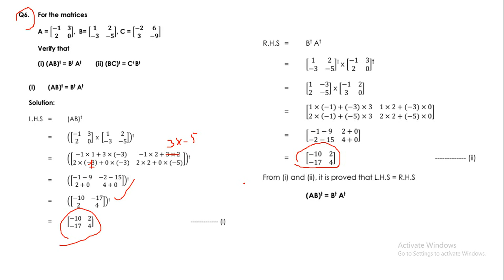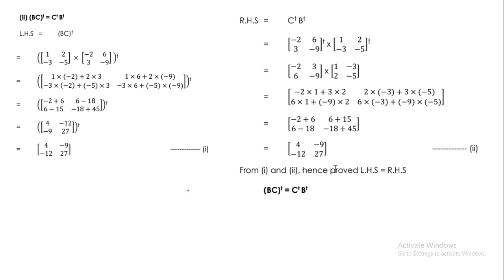Math Lec Class 9th Exercise 1.4 Qno 6 Matrices and Determinants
Lecture Notes for 9TH CLASS according to the Federal and Punjab board syllabus, very easy and conceptual question, here conformable of two matrices are verify and checked and how two matrices will be multiply ,also check LHS=RHS,, here also informed that how to take a transpose of the matrix